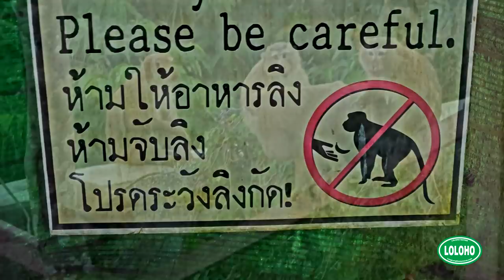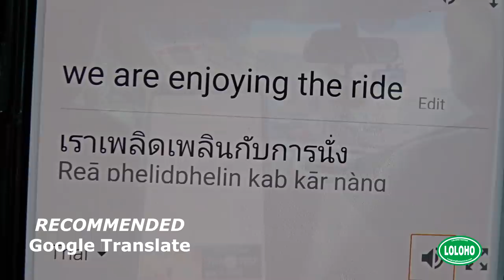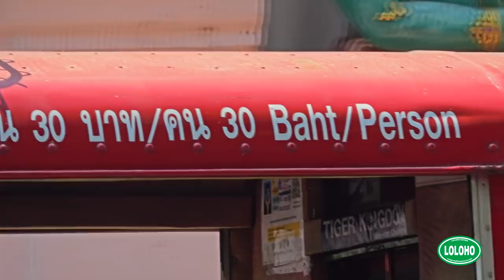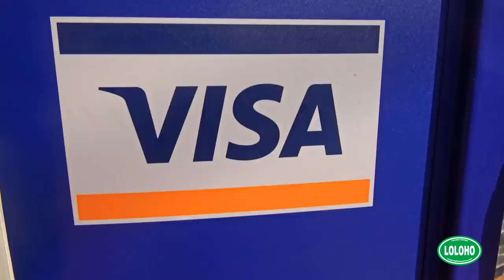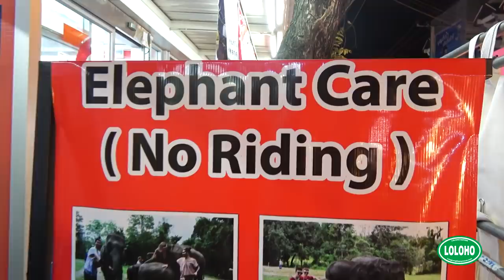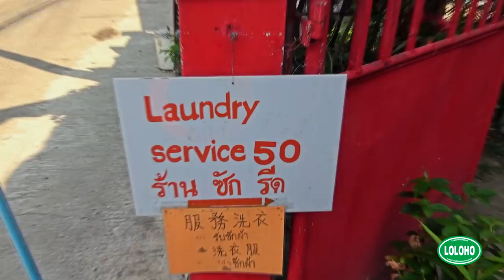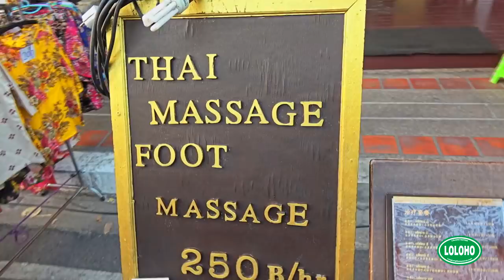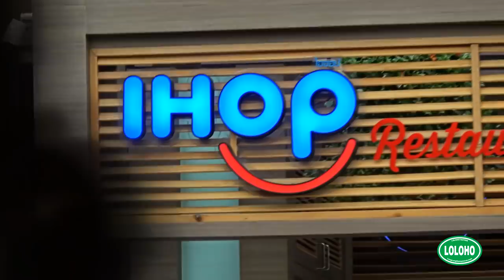🐘THAILAND - 17 Great Tips!🐒(Plus: We eat some crickets. :O)🦗🦗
We are currently in Cambodia. Our intention is to be in the live chatroom while you are ridiculing us for eating crickets. If we ARE NOT in the chatroom during the Premiere, will someone please alert the authorities and/or call Kristy's parents? Thanks... ;-)

NEXT WEEK WE WILL BE TALKING AIRSTREAM!